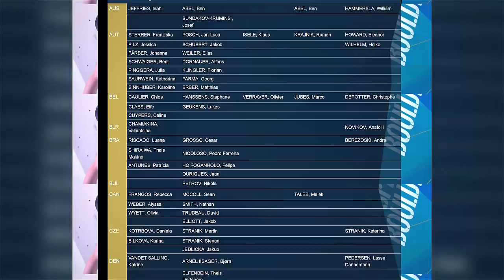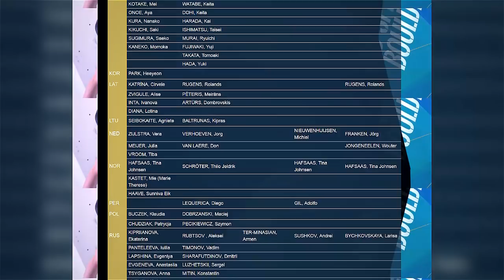What goes into running a World Cup | Matthias Keller interview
An IFSC World Cup is a massive event, with more than a hundred people involved and lots of moving parts to be coordinated. In this interview, Matthias Keller, organizer of the Munich event for many years, talks about what goes into running the biggest WC of the season.

Wanna see how the isolation area looks in Munich?